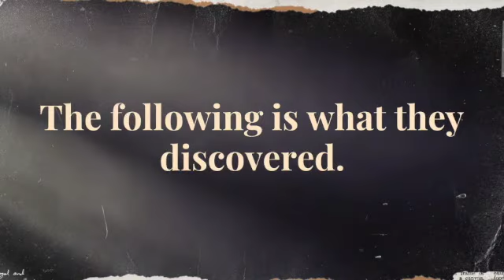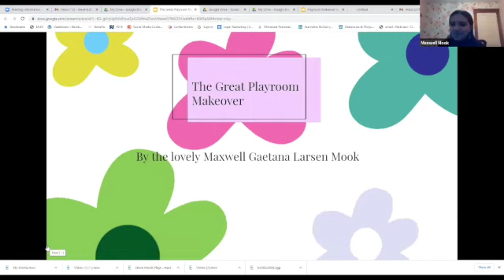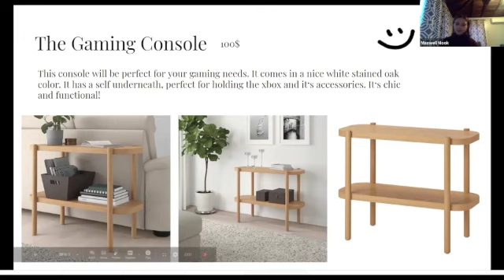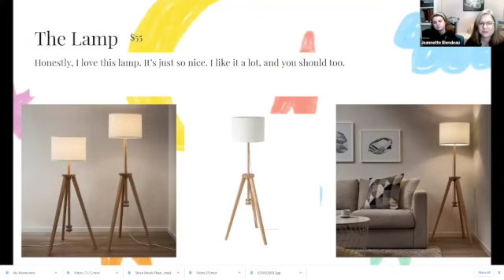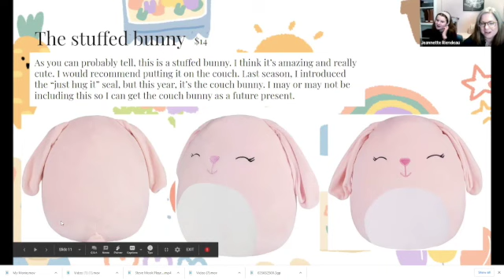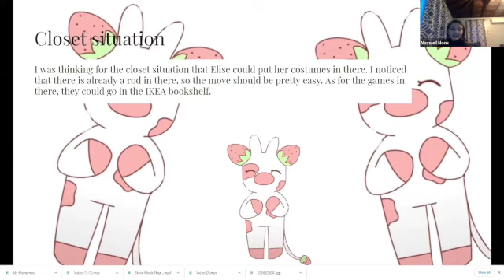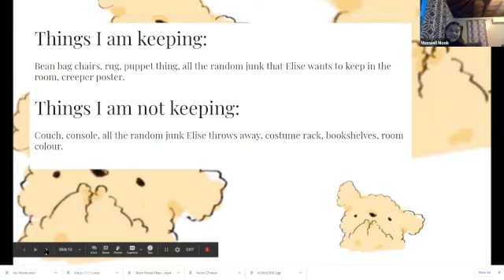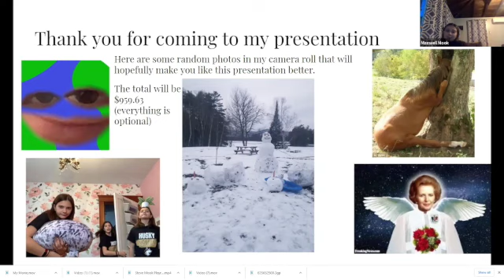The Great Playroom Makeover. Season 2, Episode 7. Max and the Angel Margaret Thatcher.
This episode is the episode Max can't wait to see.  Our final presentation of the competition, Max's design has lots of fun items... and lots of pictures of Max.

There were a few technical issues in this episode.  Max said she would rerecord her presentation and send it to us.  We delayed production for two years to give her time.  We are still waiting, Max.